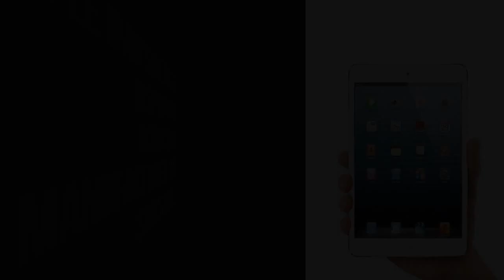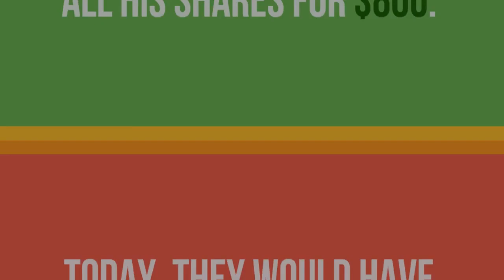10 Facts You Didn't Know About Apple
Top 10
Facts you didn't know about Apple